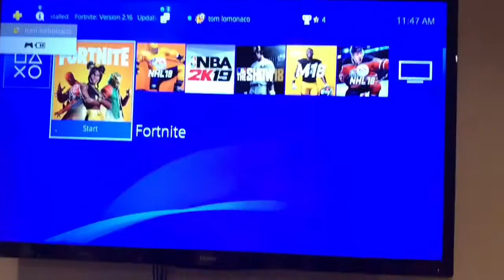War w/ dapper duckie and friends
My Fortnite = nomnom321
Dapper duckie= own_ brns
Dark sickle= darksickle1233